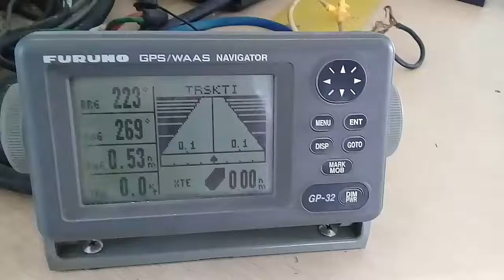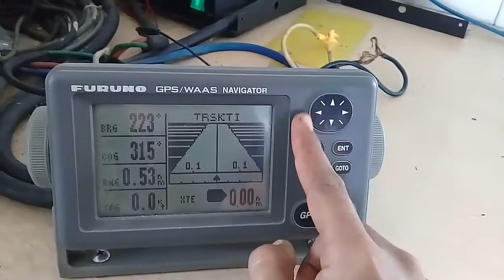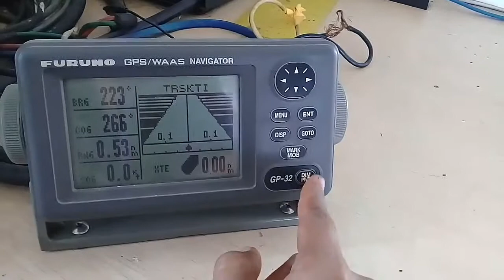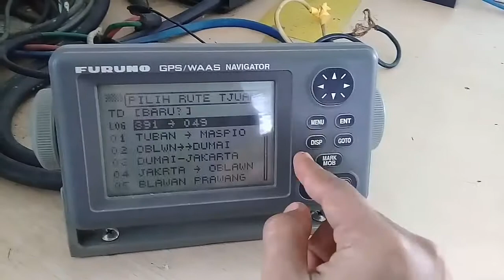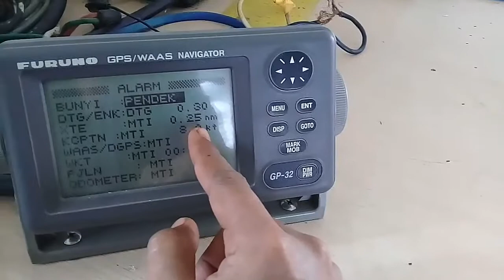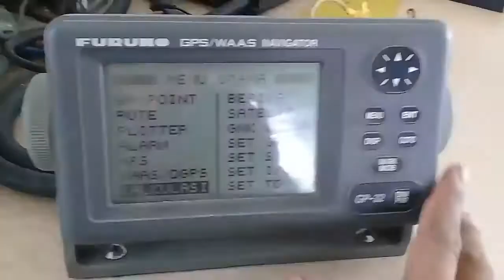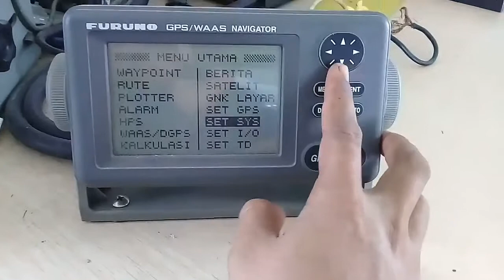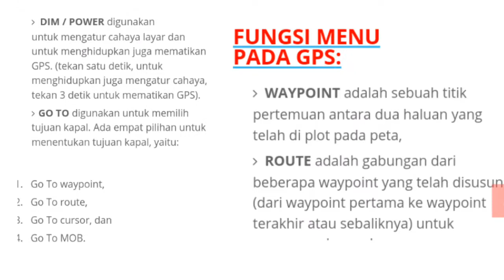FUNGSI TOMBOL PADA GPS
GPS (Global Position Syistem) Mempunyai beberapa Tombol.Inilah Fungsi Tombol Tombol Tersebut